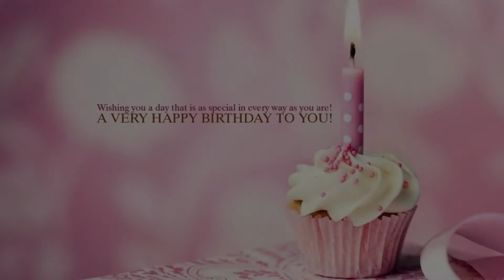Happy Birthday to Hanima - Hindi Birthday Wish From Birthday Bash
Hey Hanima!